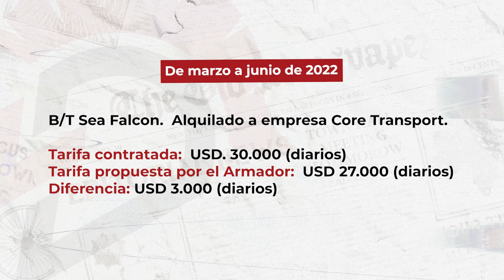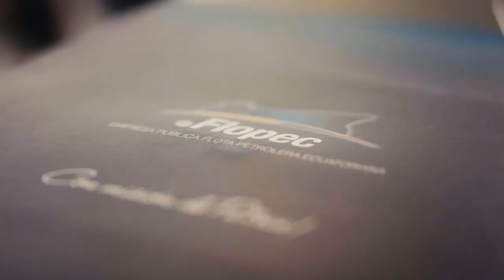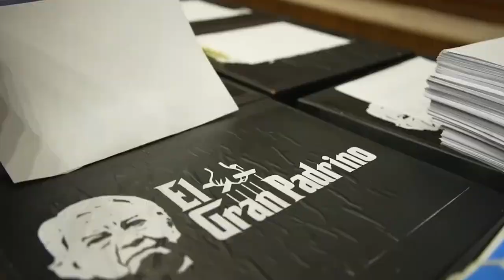FLOPEC: La Manzana de la discordia - PT.2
FLOPEC: La manzana de la discordia que dividió a bancadas de la Asamblea y somete a juicio político al presidente Guillermo Lasso. Parte 2